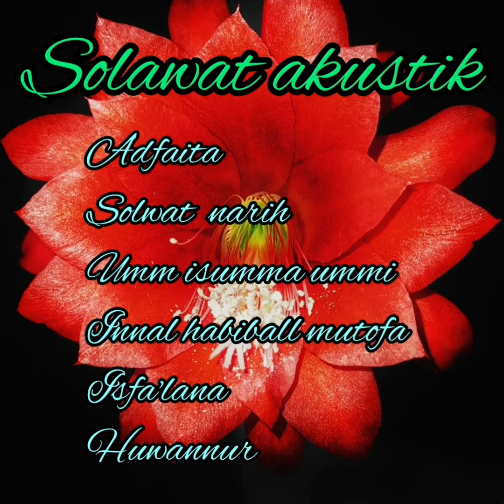FULL SOLAWAT AKUSTIK tanpa iklan